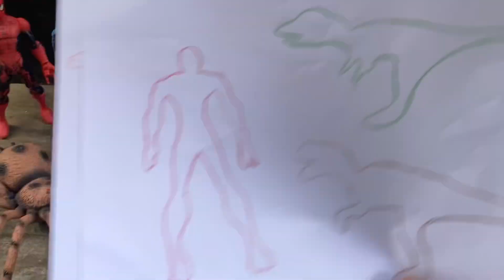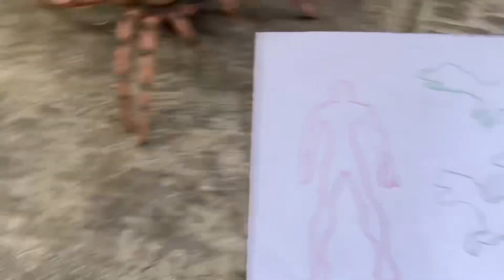Mencocokkan Gambar Dinosaurus dan Superhero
JurassicWorld JurassicWorldEvolution MainanAnak Dinosaurs Dinosaurus Berenang bersama dinosaurus di Jurassic World Evolution 2 Menemukan Telur Dinosaurus |T-Rex,Stegosaurus,Triceraptops.
Membersihkan Dinosaurus Jurassic World Evolution T-Rex Giganotosaurus Velocyraptor Triceratops.